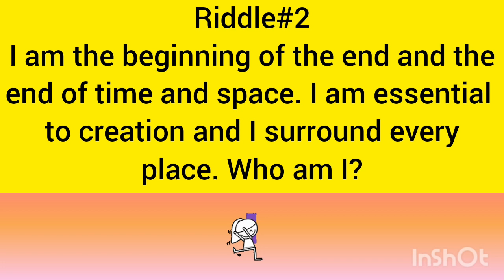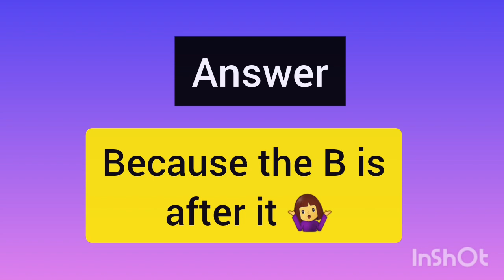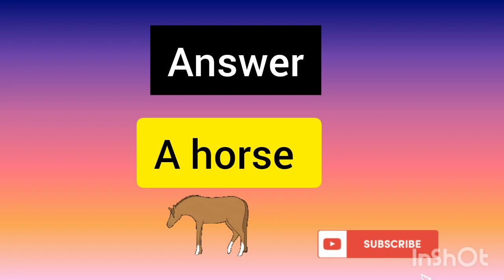Only a genius can find the answers!! Can you ?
In this video, I have 7 questions to test your brain IQ. You have 10 seconds for each questions. Try to answer before the time expires. All the best 👍.
This channel is all about English grammar quizzes, riddles quizzes and picture puzzles which will help to improve your english knowledge and brain IQ.